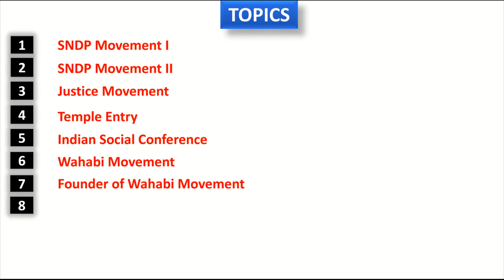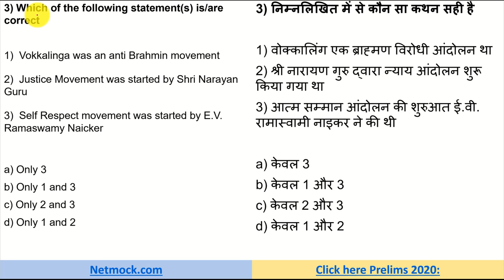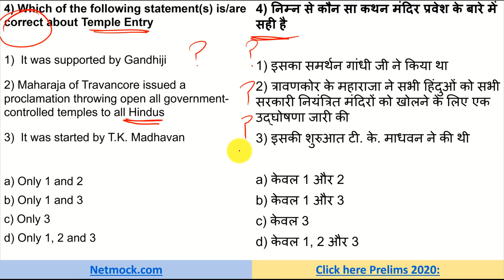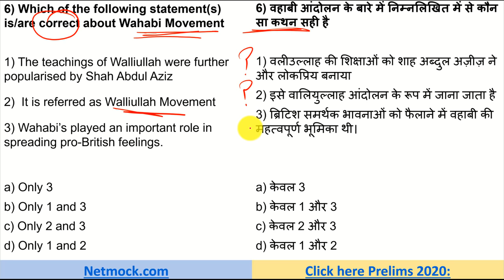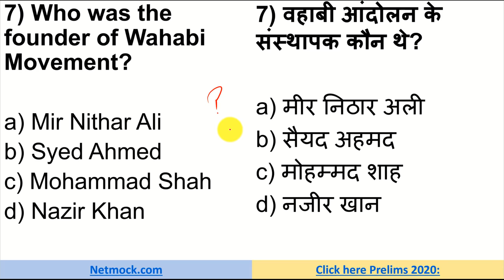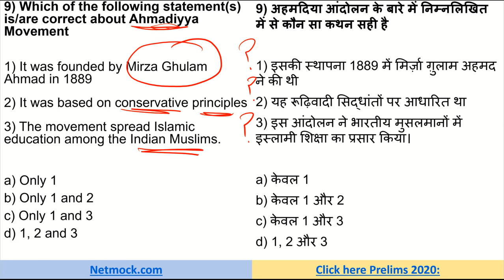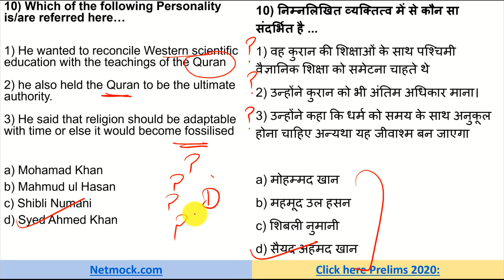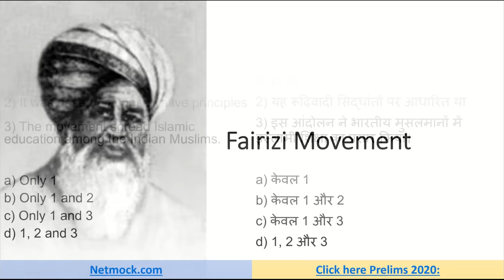Spectrum History MCQ 35 (UPSC, PSC, SSC and other exam) | Prince Luthra (AIR 577) | Hindi & English